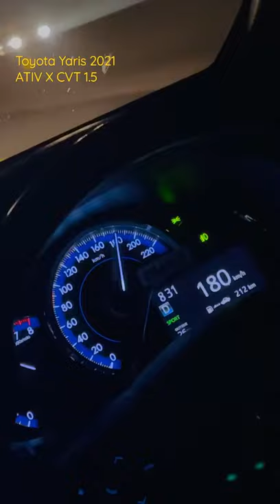Toyota Yaris on Top speed 💯